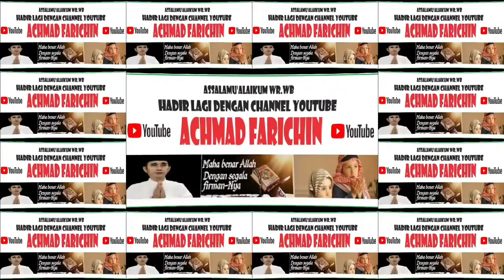Pengumuman Peserta Final STQH Nasional XXVII di Jambi Tahun 2023